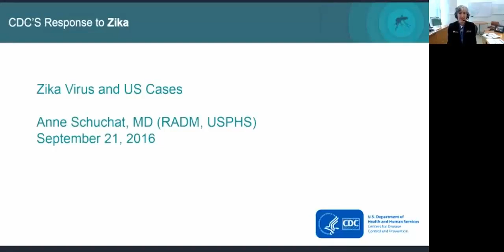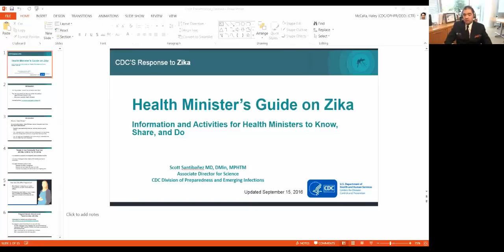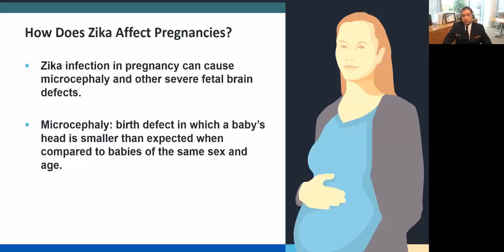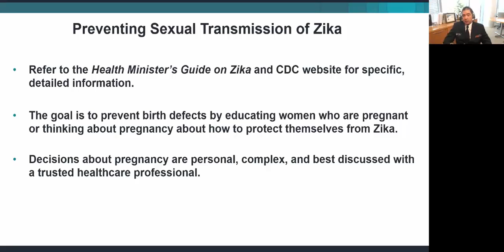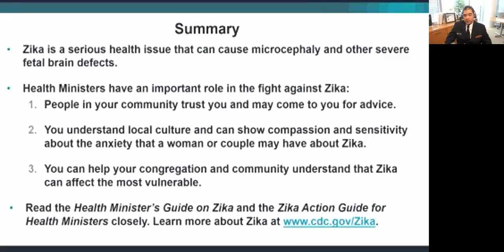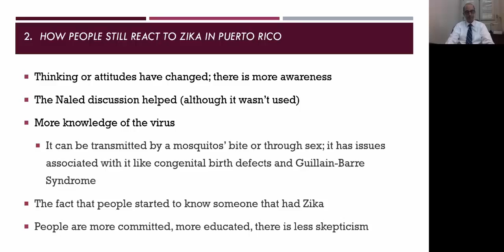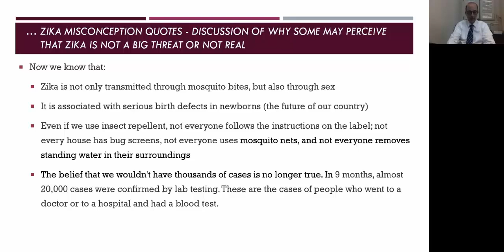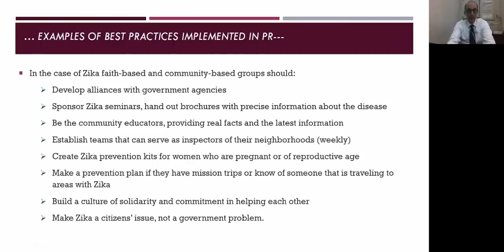Nationwide Zika Health Ministers Guide Webinar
HHS Partnership Center and the Centers for Disease Control and Prevention launched the Zika Health Ministers Guide and the Zika Action Guide for Health Ministers on September 21, 2016. This webinar provides tips on how to communicate about Zika prevention to communities by using the Guides.